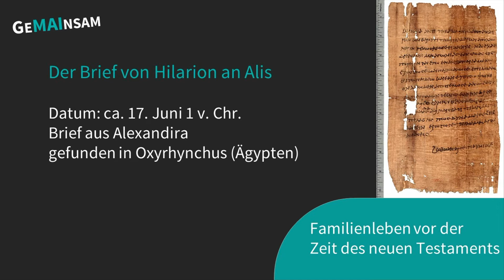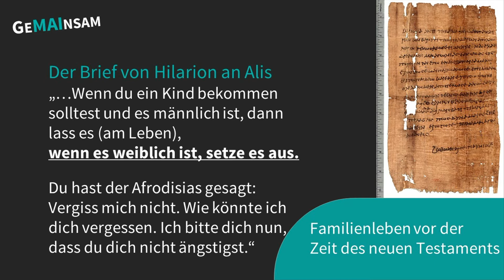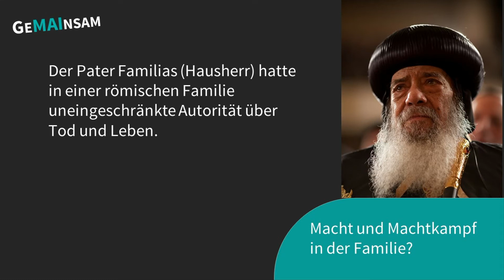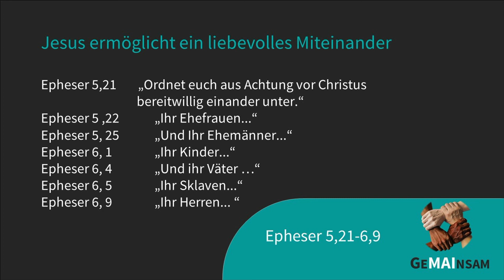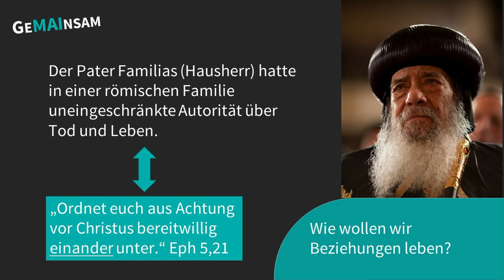GE'MAI'NSAM - Teil 7: Vorsicht zerbrechlich! - Jonathan Schirmer | Christliches Zentrum Stuttgart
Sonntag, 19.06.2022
Predigt:  Pastor Jonathan Schirmer
Thema:  GE'MAI'NSAM - Teil 7:
  Vorsicht zerbrechlich! Achtsamkeit im Umgang miteinander
Moderation:  Janina Hess

VON DIESEM GOTTESDIENST GIBT ES LEIDER KEINE VIDEOBILDER

CCLI-Lizenznummer 1382977 Wir haben uns zu Beginn unseres Youtube-Kanals über den Lizenzgeber CCLI (de.ccli.com) neben der bereits bestehenden Lied-Lizenz die uns erlaubt, lizensierte Lieder in unseren Gottesdiensten zu spielen, eine darüber hinausgehende Streaminglizenz erworben. Diese Streaminglizenz berechtigt uns, lizensierte Lieder nicht nur zu spielen sondern in eigenen Videoproduktionen auch auf youtube einzustellen, ohne Urheberrechte zu verletzen. Die Lizenznummern der jeweilig verwendeten Lieder geben wir in der Beschreibung des Videos an. Ebenso die Lizenznummer unserer Streaminglizenz (CCLI-Kunden-Lizenznummer 1382977; CCLI-Steaming-Lizenznummer: 453210).

Gottesdienst aus dem
Christlichen Zentrum Stuttgart
der Volksmission e.C.e.V.
70435 Stuttgart-Zuffenhausen
Güglinger Str. 4